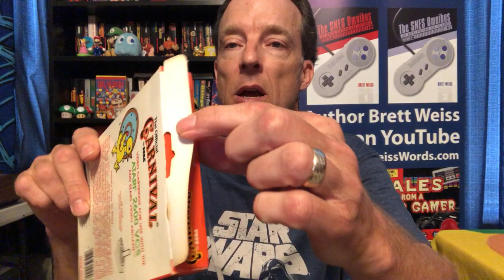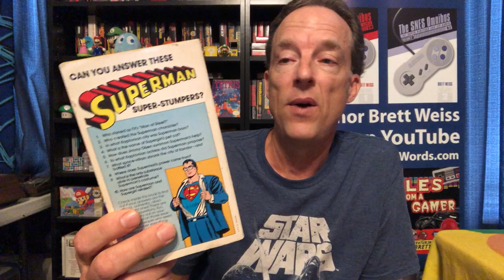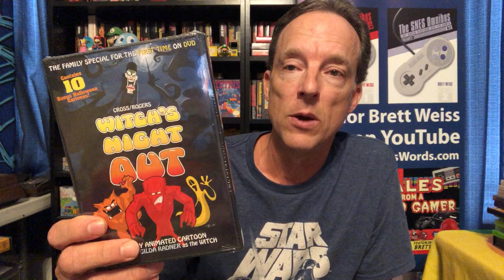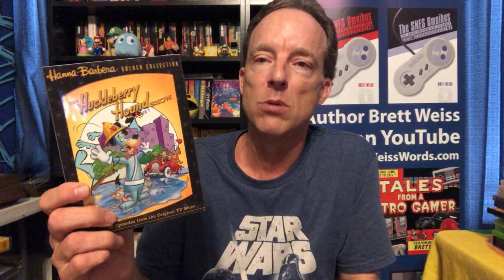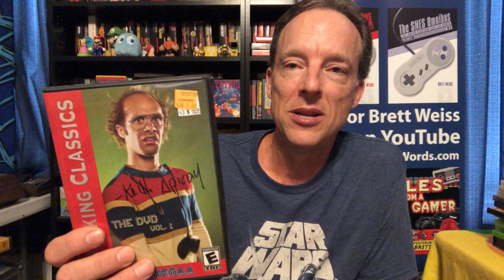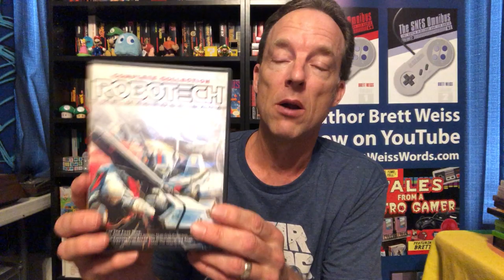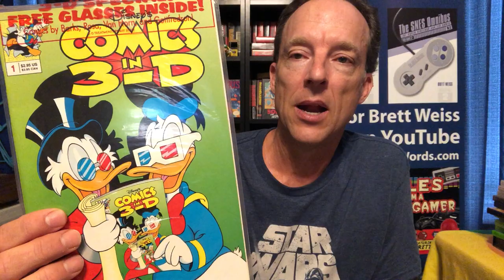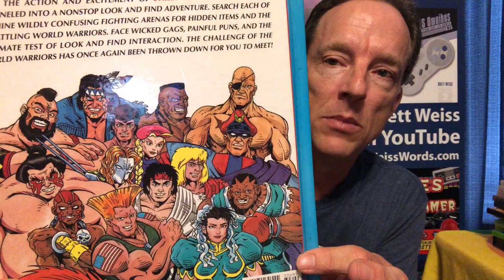Recent Game, Cartoon, Movie and Comic Book Pickups!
I recently took a trip to Oklahoma and found some really cool stuff. I also show you some items I bought BEFORE the pandemic that had been accumulating in my office. Stuff I hadn't gone through yet! Lots of cool games, comics, books, DVDs and cartoon items.